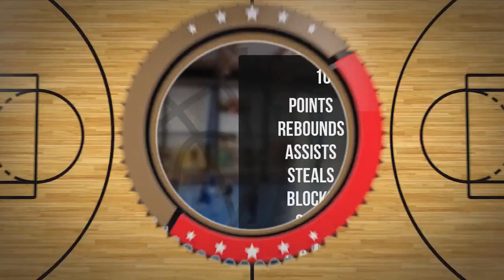Emil Sikora Player Mixtape DC86 Brzesko 2023